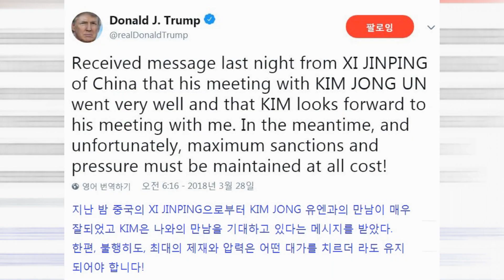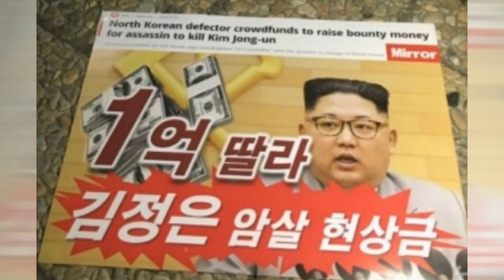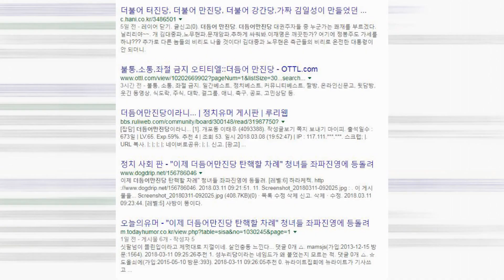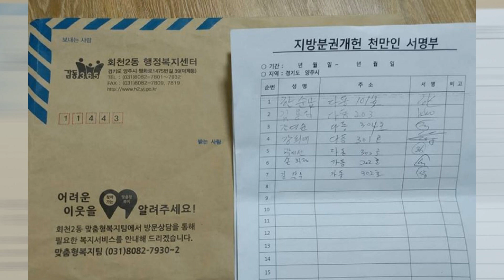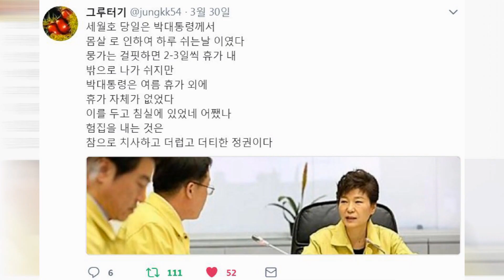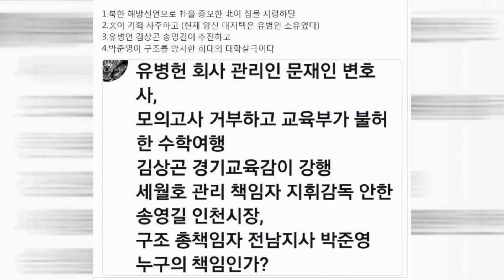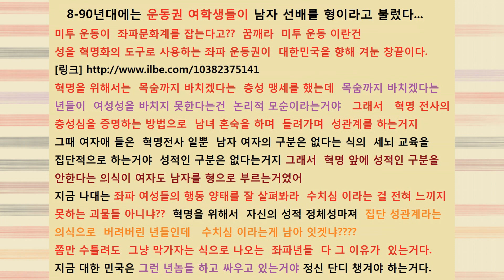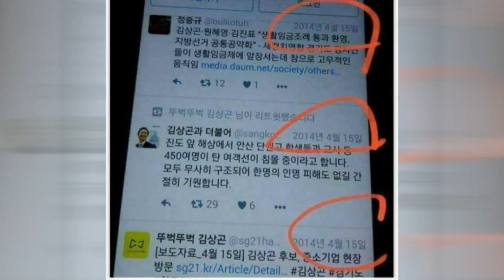사나이로 태어나서.양양가.태극기 집회 노래들과 트윗으로 날아 다니는 세상소식을...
트윗으로 날아 다니는 우리들의 한맺힌 부르짖음 의 화답이 언제
오려는지? 오늘도 우리는 가상공간에서 싸우고 있다. 그날을 위해.